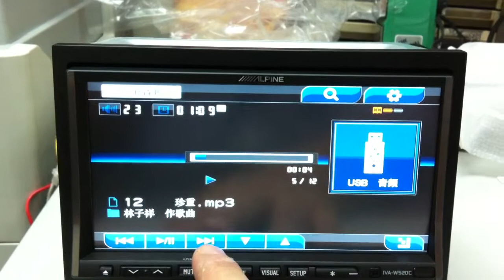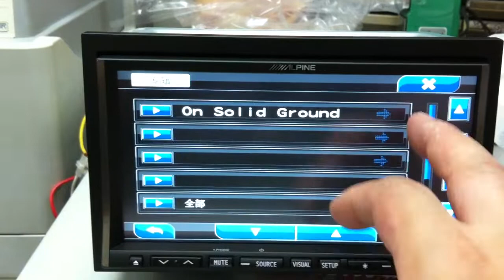IVA-W520C USB T.Chinese.MOV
IVA-W520C T Chinese show case.